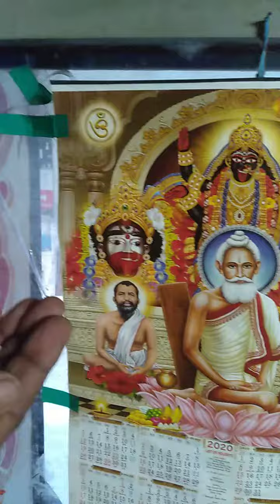বামা ক্ষ্যাপার ভূমিকায় বুবাই